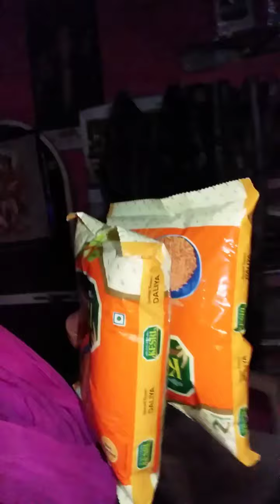plant Lagane Ki planning / pareshani / regular routine vlog72 # youtube family dailyvlog /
plant Lagane Ki planning Pareshan regular routine